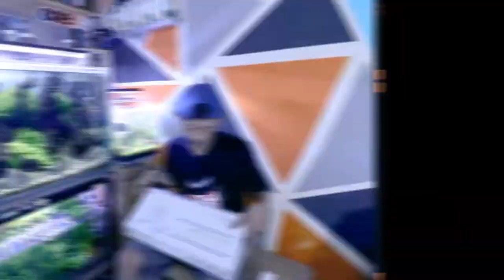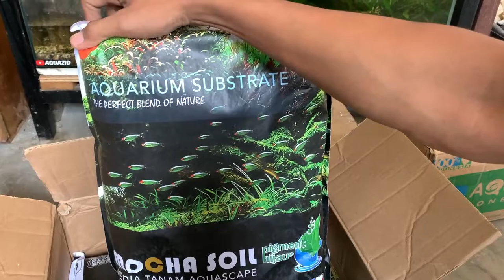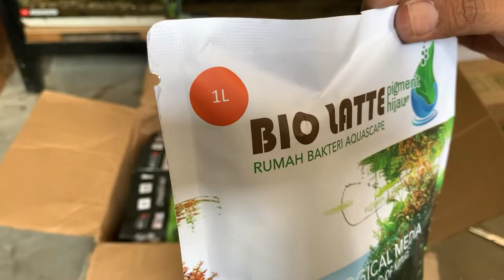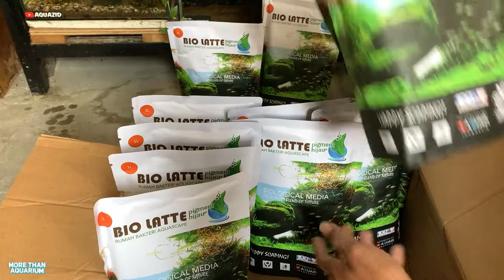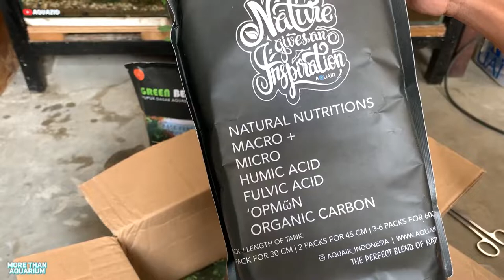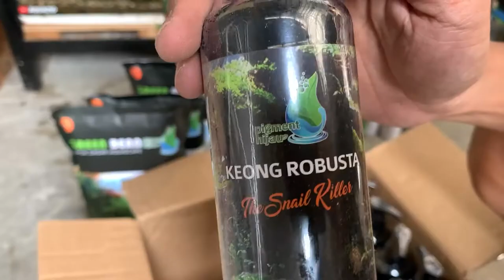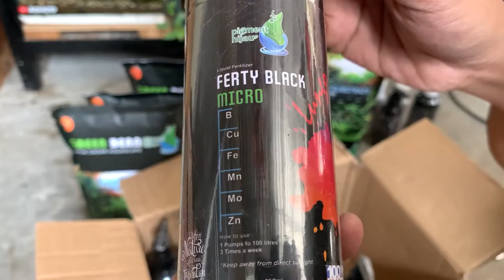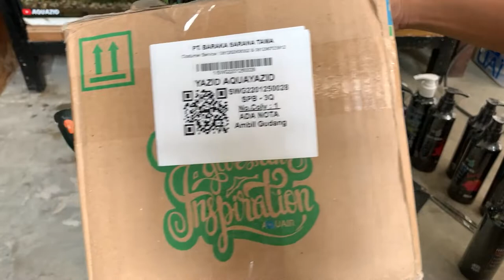UNBOXING !!! Produk Aquascape Dari AQUAIR INDONESIA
Produk lokal karya anak bangsa yang kualitasnya nggak kalah dengan produk luar negeri.